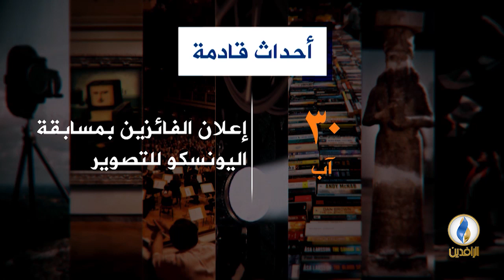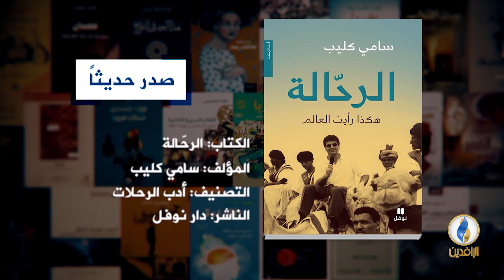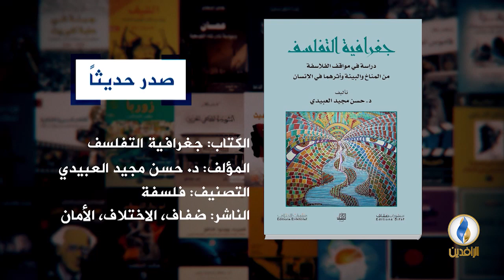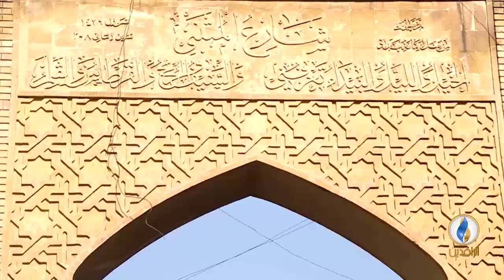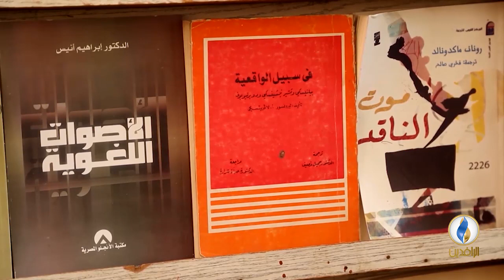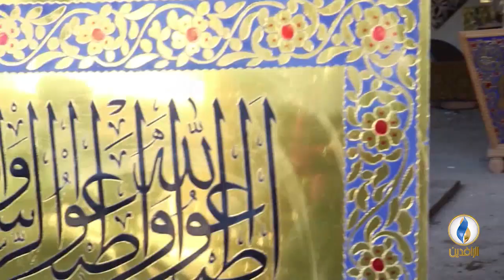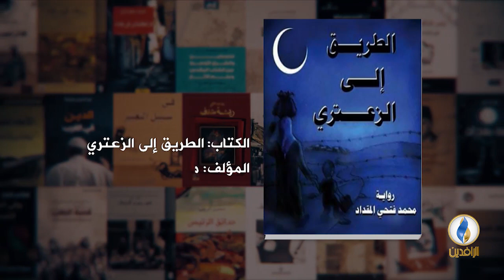فضاءات | ح 123- ضيف الحلقة - عبد الرزاق الربيعي - شاعر عراقي.